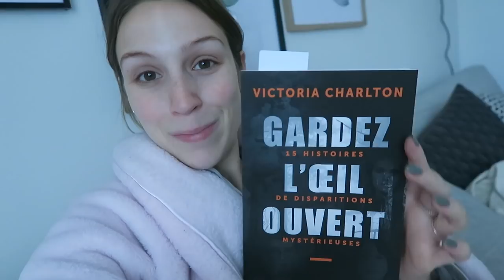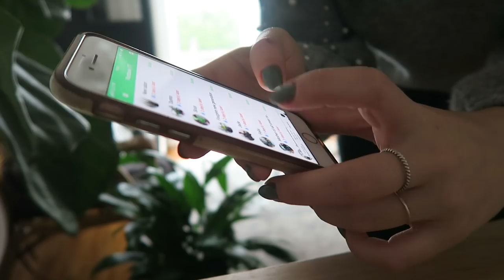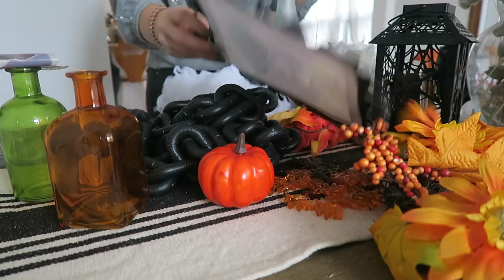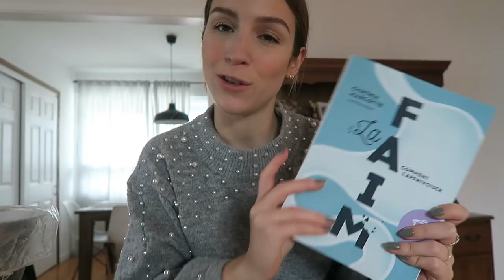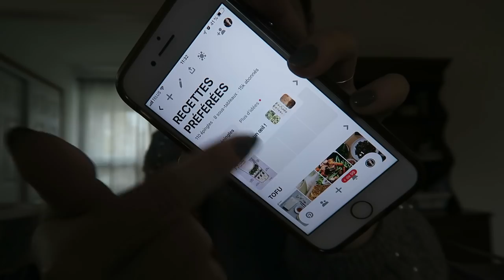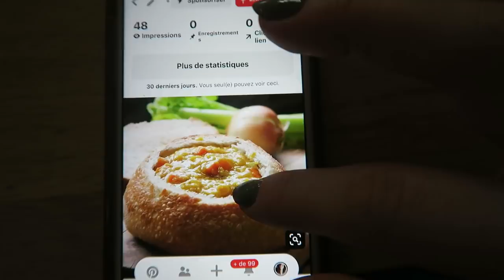ROUTINE DU MATIN + l'avenir de ma chaine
Coucou ! Aujourd'hui je vous emmène dans ma routine du matin détaillée.. et je vous partage mon truc pour réussir à tout accomplir pendant ces quelques heures AM ! Aussi, je fais du ménage dans la maison, je vous présente mon drôle de jus et je prépare la liste d'épicerie. Finalement, je vous parle de l'avenir de ma chaine de vlogs, comment je vois ça, ce que vous pensez, etc. Merci d'avance d'être bienveillantes dans les commentaires xx

● MUSIQUE ●

- aloha aina dancing in the dying light, par Amarante
- i love mondays, par Vexento

♥ CODES PROMOS ♥